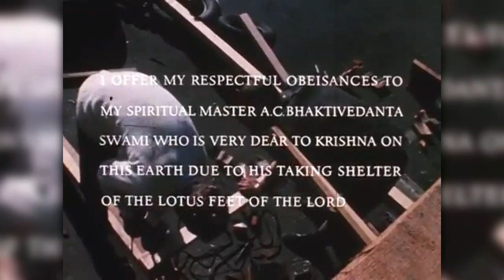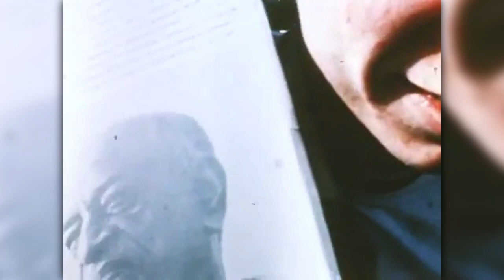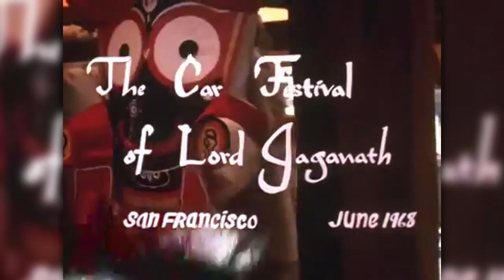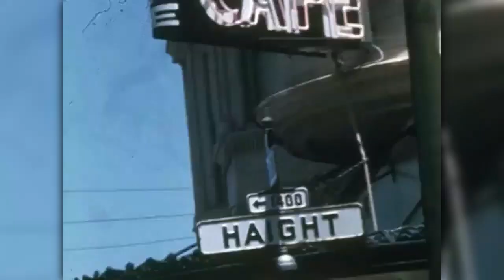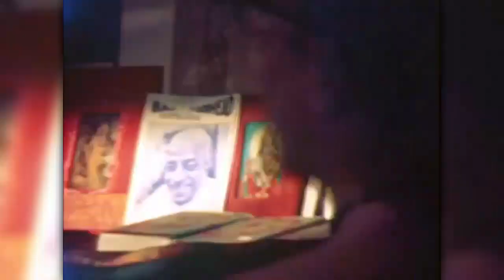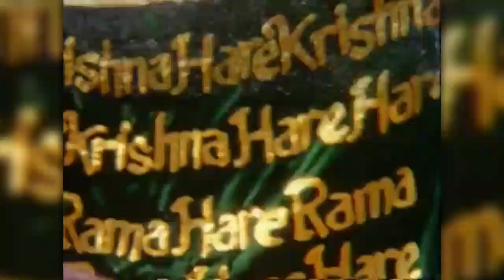1976_03_26 - Дели - Утренняя прогулка ( создайте_жизнь_из_элементов-куда_ведут_знания-о_проповеди ).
А.Ч.Бхактиведанта Свами Прабхупада.